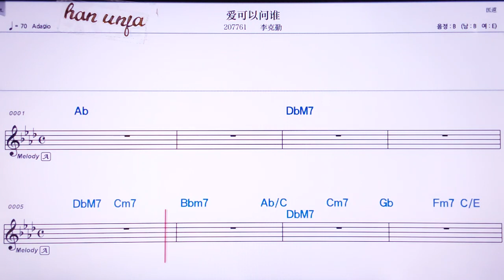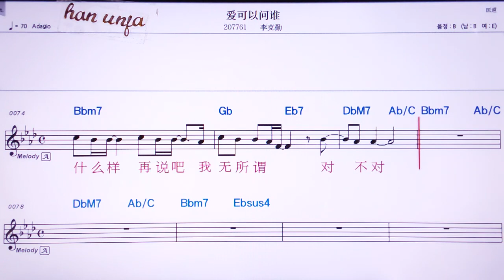💖 아이커이원쉐이/리커친 👍Karaoke With Sheet Music/MR,노래방, , 악보, 코드,